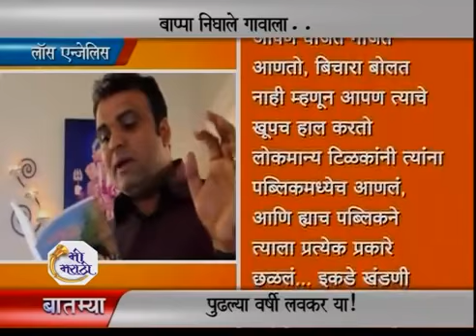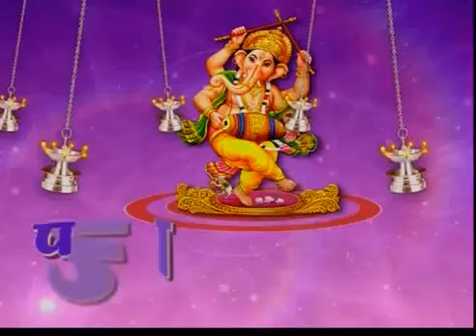Amit Naik poetry on "MI MARATHI" NEWS Channel - Live From Los Angeles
Amit Naik reciting his Marathi poem "Ganpati Bappa" from his poetry book Mazya Manat on  September 2013 .. Live from Los Angeles